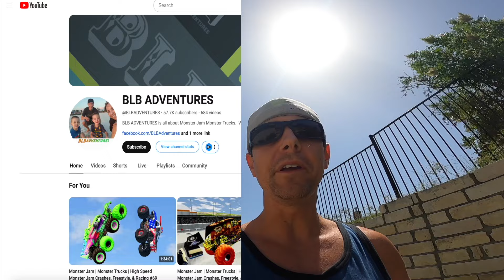Monster Jam | Monster Trucks | High Speed Monster Jam Crashes, Freestyle, & Racing #81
Best of Highly Satisfying BeamNG drive high-speed crashes into emoji, Monster Jam Freestyle, Monster Jam Racing, and Monster Truck Freestyle crashes compilation gaming & Monster Jam Video by BLBADVENTURES with music.

We always feature some of the most popular Monster Jam Monster Trucks including:

5 Alarm Hot Wheels Monster Truck

Do you love Monster Jam?  If so, make sure you subscribe to our channel so you never miss out on Monster Jam Highlights, BeamNG Monster Truck Crashes, Monster Jam Steel Titans video gameplay, & Toy Monster Truck videos. Insane Monster Jam Steel Titans & BeamNG Monster Jam Crashes, Monster Jam Freestyle & Monster Truck Racing gaming video by your awesome Monster Trucking friends at BLB ADVENTURES.